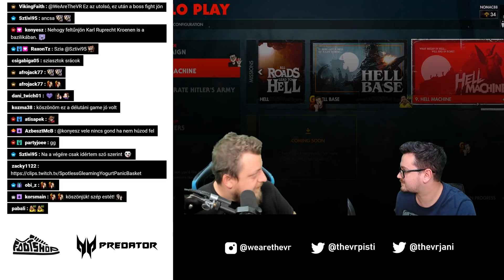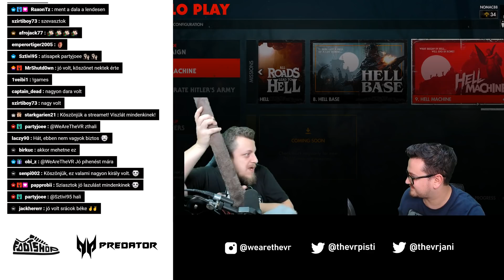Zombie Army 4: Dead War (PC,HARD) #12 - 02.19.